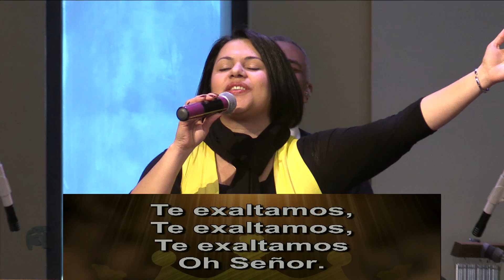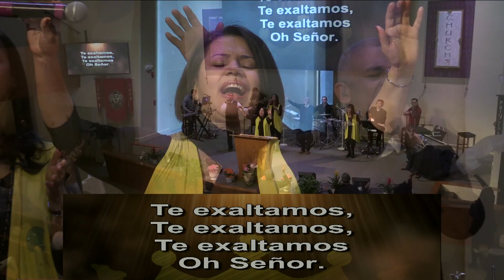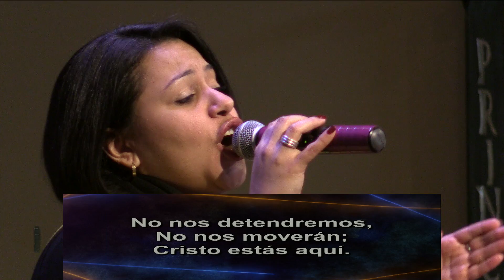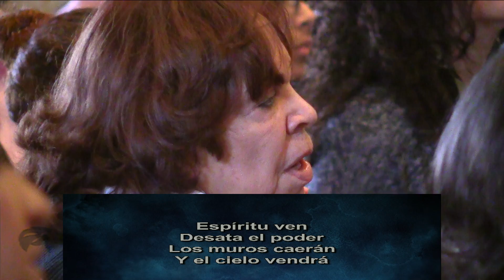CLJ S Servicio de Adoración 170312 12PM